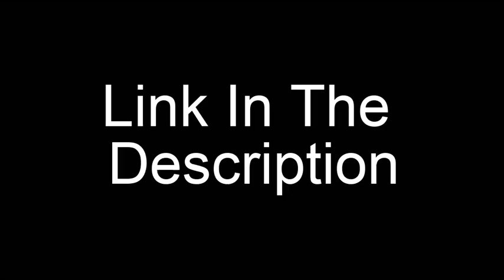The Fun Song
Thomas shows Diesel 10 what fun is about